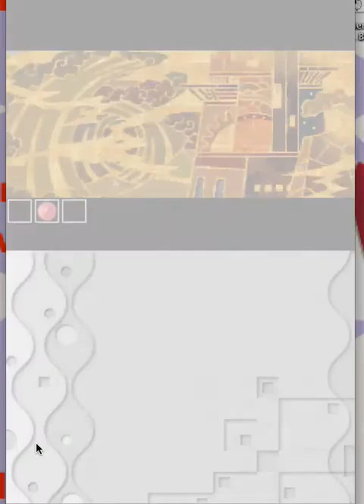Dee Playz Kirby Canvas Curse 3:KIRBY #2!!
Find out what happens when you get a game over...